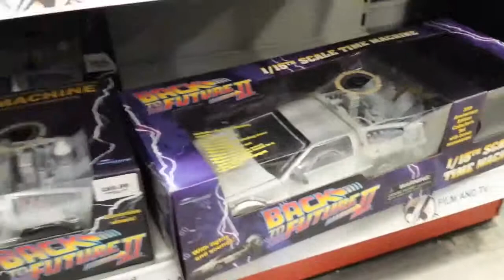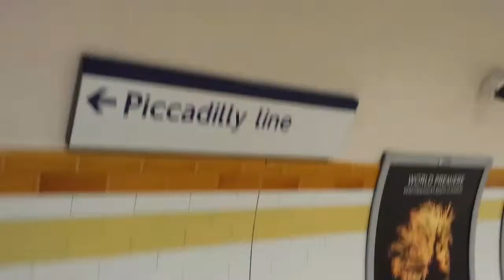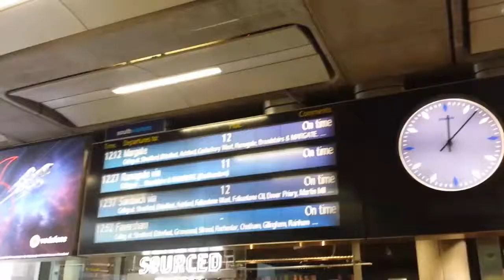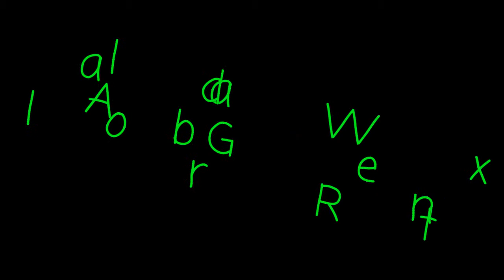RA134.1 High speed special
The moments you gta capture